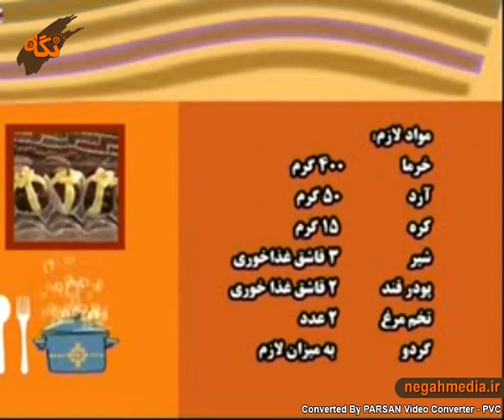خرمای کمربندی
برای تهیه خرمای کمر بندی که یک دسر خوشمزه است ابتدا 400گرم خرما ومقداری گردو و50گرم آرد وسه قاشق غذا خوری شیر ودو عدد تخم مرغ تهیه کرده آنگاه خمیر خرما را آماده می کنیم کره را ورق ورق کرده با شیر هم می زنیم بعد خاکه قند اضافه می کنیم ودوباره هم می زنیم نصف زرده تخم مرغ را اضافه می کنیم وهم می زنیم و بعد آرد را کم کم اضافه می کنیم ویا شیر، تخم‌مرغ و روغن مایع را با مفتول دستی می‌‌زنیم تا مخلوط شود. آرد و نمك را كم‌كم اضافه می‌‌كنیم تا جایی كه خمیر به دست نچسبد و آن را به مدت پنج تا شش دقیقه ورز می‌‌دهیم.